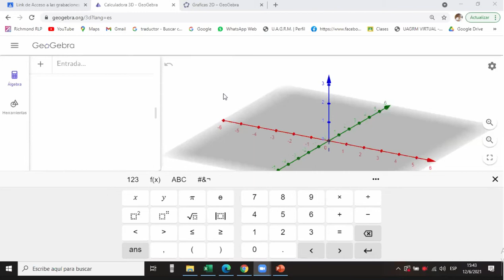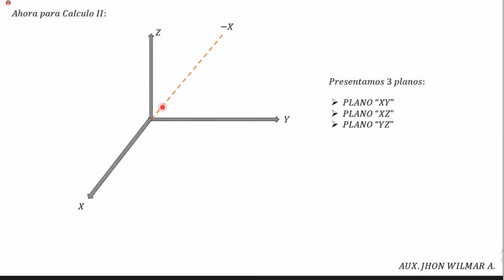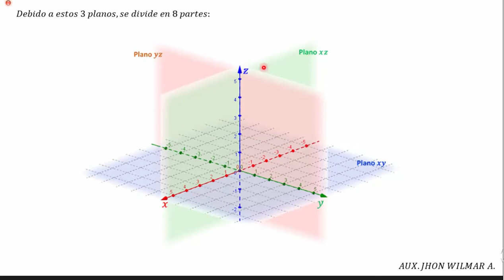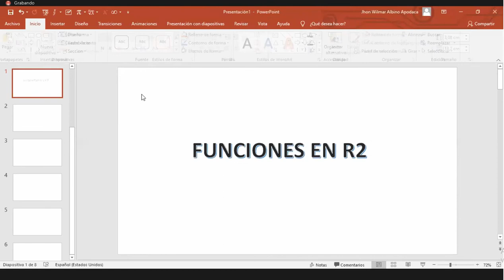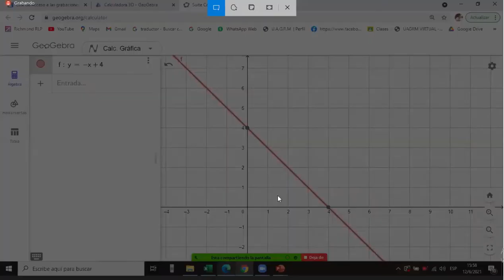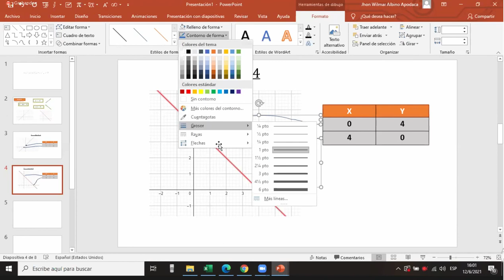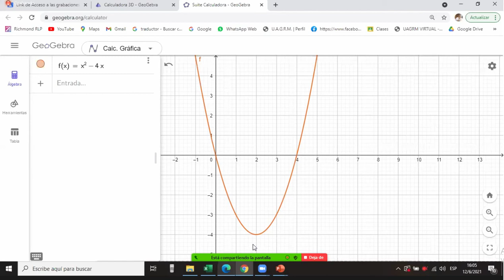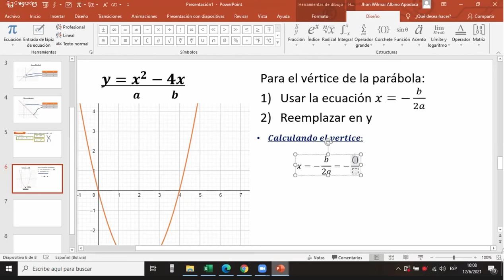Calculo 2 geometría en el espacio